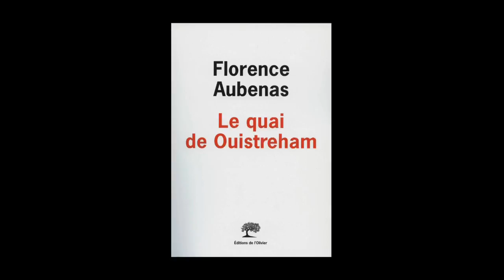Florence Aubenas - Le quai de Ouistreham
Florence Aubenas vous présente son ouvrage "Le quai de Ouistreham" aux éditions de l'Olivier.